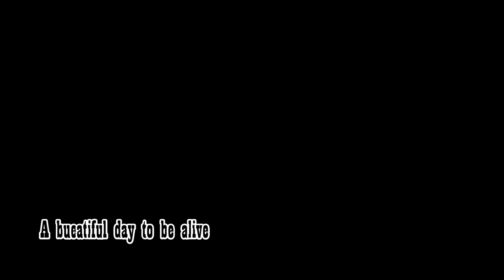Little Temple: A Larch Hike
One of the lesser known and lesser hiked. And one of the best